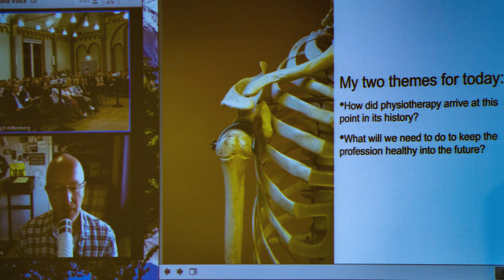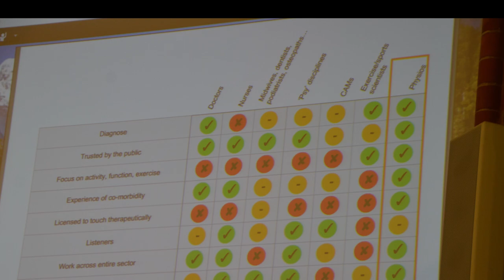„Ich wünsche mir nicht nur eine Physiotherapie“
„Blicken Sie von dem Menschen auf der Behandlungsliege auf und entdecken Sie die vielfältigen Möglichkeiten Ihrer Profession“, rief Prof. Dr. Dave Nicholls per Videokonferenz das Auditorium beim 4. Forschungssymposium Physiotherapie an der HAWK auf. Der Neuseeländer gründete ein internationales Netzwerk, das „Critical Phyisotherapy Network“ und ist ein gefragter Keynote-Sprecher. „Ich wünsche mir nicht eine Physiotherapie, sondern eine Vielzahl“, so Nicholls zum abendlichen Auftakt des Symposiums in Hildesheim.

Die Profession brauche eine dringende Weiterentwicklung von einem medizinischen Assistenzberuf hin zu einer eigenständigen Profession und Disziplin.
Der Einladung der HAWK und der Deutschen Gesellschaft für Physiotherapiewissenschaften (DGPTW) folgten mehr als 300 Teilnehmende aus Forschung, Praxis, Lehre und Studium, um sich in zwei Tagen intensiv in Workshops, Vorträgen und Diskussionen zum Beispiel mit empirischer klinischer Forschung, Theorieentwicklung, qualitativer Forschung, Versorgungsforschung, Implementationsforschung, Prognoseforschung und methodologischer Forschung auseinander zu setzen.